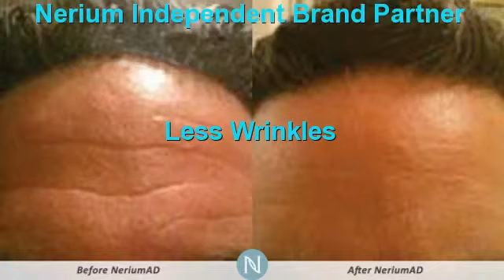San Antonio Botox Alternative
San Antonio Botox Products ,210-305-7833,San Antonio ,tx,Nerium Botox In A Bottle San Antonio ,Botox Alternative San Antonio ,What is bottom San Antonio